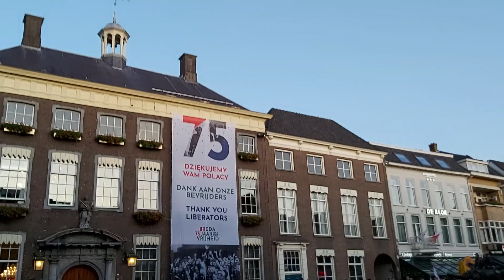Freedom... 75 jaar Bevryding Breda door de Polen